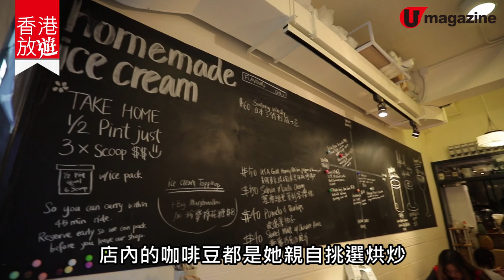【西貢好去處】西貢一日遊提案 採珍珠體驗、歎手工威士忌雪糕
西貢一直係香港人嘅後花園，唔少情侶或者一家大細都會趁weekend入去玩。今次就介紹一個首飾workshop同人氣餐廳畀大家！雖然疫情開始受控制，但都唔好鬆懈，就算出去玩都要戴實口罩同勤洗手啊！

【Info】
珍珠創意首飾D.I.Y 工作坊
地址︰西貢麻南笏（白沙灣碼頭集合）
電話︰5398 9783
時間︰星期三、五、六、日
工作坊價錢︰689 港元/ 3小時30分鐘（包入場券、20 港元來回船票、首飾配件一份）

一起果醬 Let's Jam
地址︰西貢市場街9號地下
營業時間︰星期一至五 10am-8pm、星期六日 9am-9pm
網址：letsjam.hk/

Hushush Ice Cream Coffee
地址︰西貢福民路58 - 72號高富樓地下33號舖
營業時間︰星期二至日 10:30am-6:30pm（星期一不定期休息）
全方位緊貼《U Magazine》社交平台